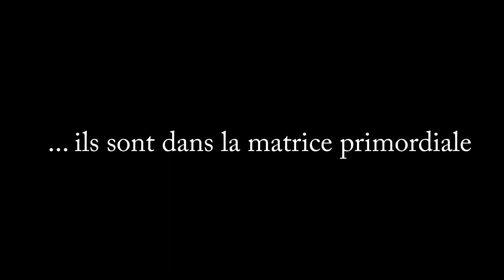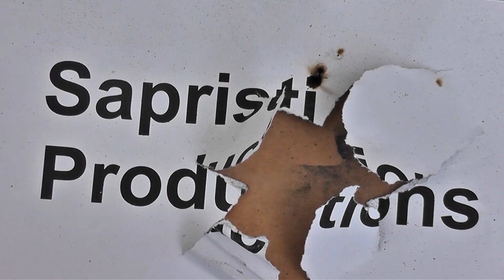Dans les amphores de Nicolas, vigneron.